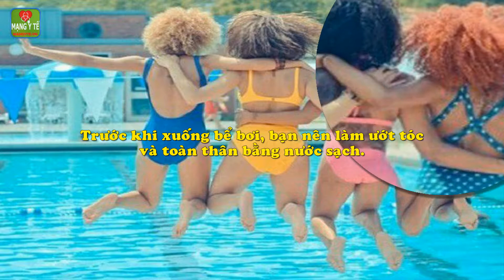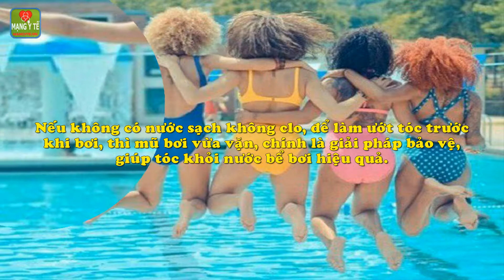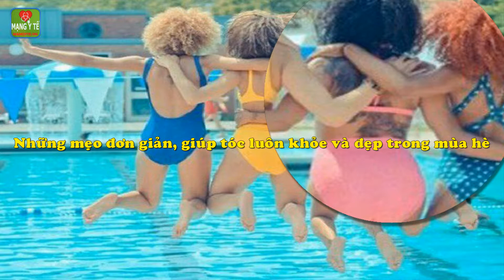Những mẹo đơn giản, giúp tóc luôn khỏe và đẹp trong mùa hè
Những mẹo đơn giản, giúp tóc luôn khỏe và đẹp trong mùa hè. Nắng, nước biển, nước bể bơi, đều có thể khiến những mái tóc xoăn, nhuộm “vượt tầm kiểm soát” của bạn, trở nên khô, cứng, dễ rụng, gãy. Vậy bạn cần làm gì?
1. Làm ướt tóc trước khi bơi.
2. Dưỡng tóc và đội mũ bơi.
3. Gội đầu với baking soda, giấm hoặc chanh.
4. Dùng áo phông cũ để lau tóc.
Chi tiết nội dung bài viết và video này xem tại

Mẹ tăng cân quá ít khi mang thai, con dễ gặp vấn đề sức khỏe tâm thần